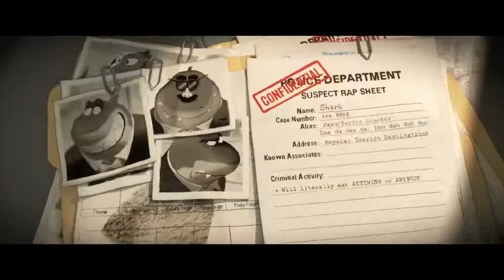THE BAD GUYS Official